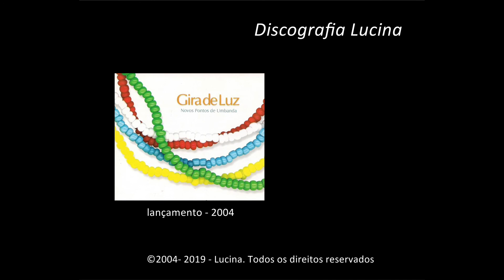luhli e lucina - CABOCLO PEDRA BRANCA ©2004- 2019 - luhli e Lucina. Todos os direitos reservados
CABOCLO PEDRA BRANCA - (Luhli, Lucina e Nano)
©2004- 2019 - luhli e Lucina. Todos os direitos reservados
LETRA
Índio Caboclo da pedra branca
Cacique das tribos dessas bandas
Curador de todas as mazelas
Das aldeiras de Pindorama

Pedra branca no sol
O sol oriental de Aruanda
É branca no sol

Abridor de todos os caminhos
Do céu e da terra de Jucapirama

FICHA TÉCNICA
Arranjos e concepção musical: Lucina e Mário Avellar
Teclados e percussão: Mário Avellar
Percussão, violão e vozes: Lucina